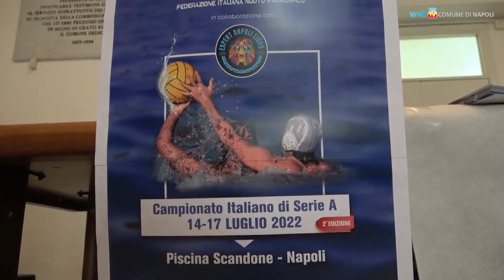La Scandone accoglierà i campioni degli sport natatori paralimpici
Presentati in Sala Pignatiello il calendario degli sport natatori paralimpici. Sabato 9 e domenica 10 luglio, la piscina Scandone accoglierà due grandi eventi di nuoto paralimpico: il Campionato Italiano di Società e i Campionati Italiani Assoluti Estivi. Da giovedì 14 a domenica 17, sempre alla Scandone, sarà il turno della pallanuoto: le 8 squadre paralimpiche di Serie A si contenderanno lo scudetto del Campionato Italiano.